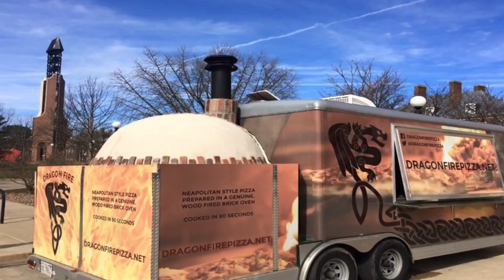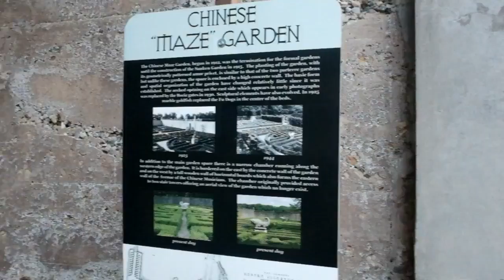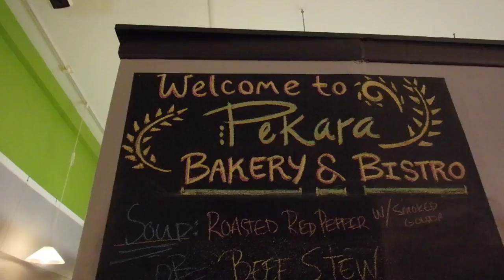RST 351 Hidden Gems of Champaign County